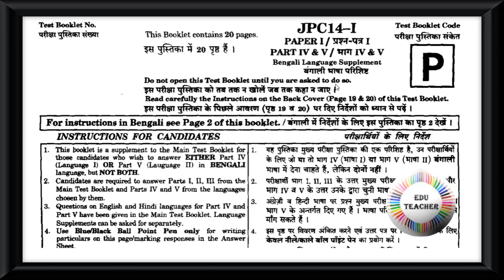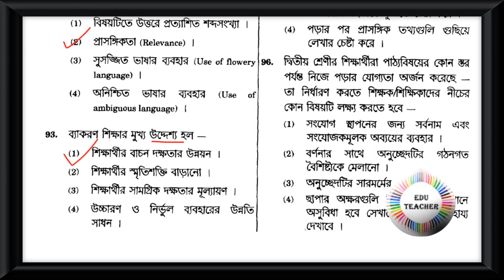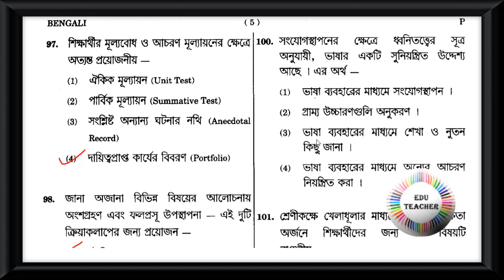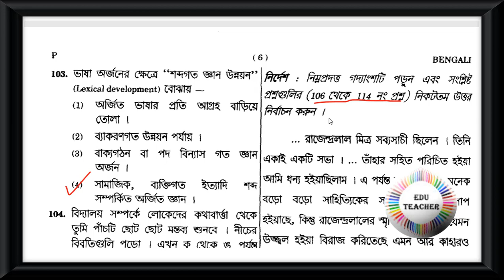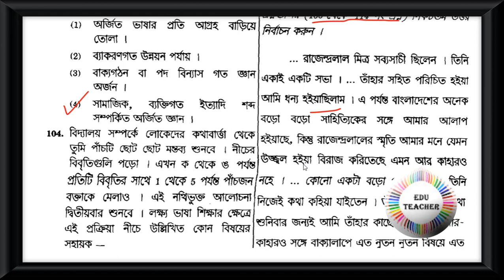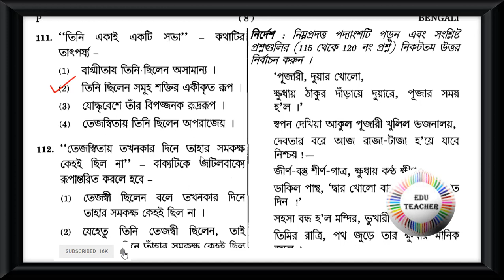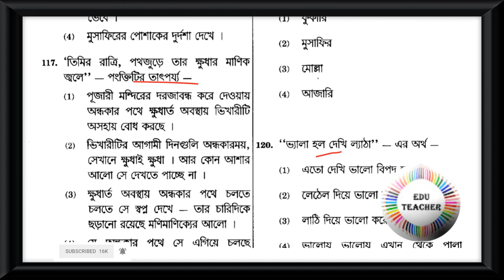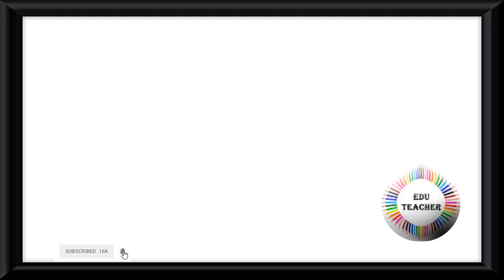CTET SEP 2014 P 1 L 1 Bengali বাংলা ভাষা বিষয়ের প্রশ্নোত্তর